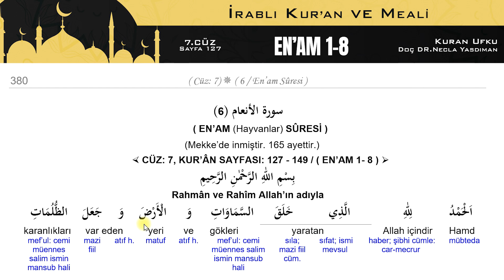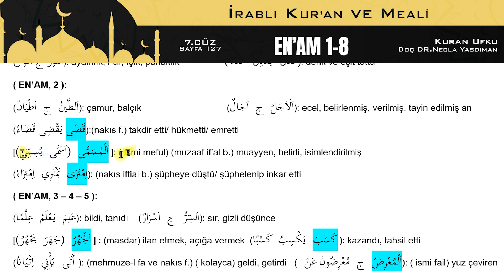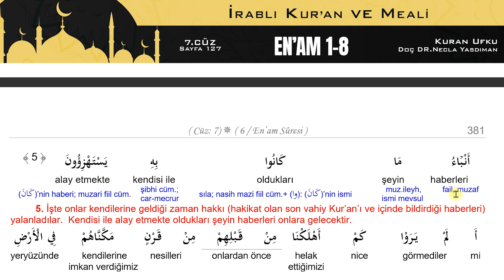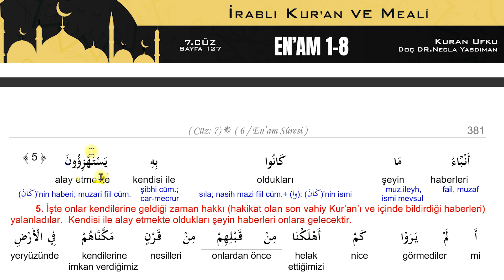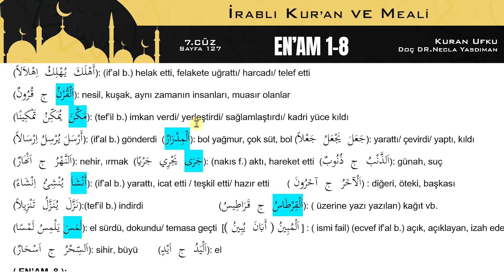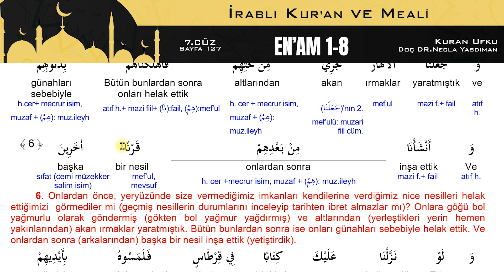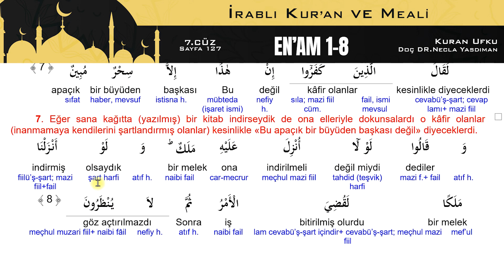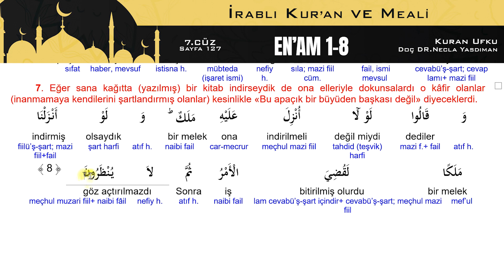127. KUR'AN SAYFASI Kelime Meali,İ'râbı,Kısa Tefsiri (EN'ÂM 1 - 8) Necla Yasdıman Kur'an Ufku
KURAN UFKU NECLA YASDIMAN

7. CÜZ
KUR'AN-I KERİM'İN 127. SAYFASI
EN'ÂM SÛRESİ  1. AYET'TEN 8. AYET'İN SONUNA KADAR
KELİME MEALİ, İ'RÂB VE KISA TEFSİRİ

BU VİDEO SERİMİZDE NECLA YASDIMAN KUR'AN UFKU KİTABINDAN İ'RÂB DERSLERİYLE SİZ İZLEYİCİLERİMİZLE BULUŞUYOR. VİDEO'DA GÖSTERİLEN KİTAP KUR'AN UFKU KİTABIMIZDIR VE BU DERSLER TAMAMEN BU KİTAP ÜZERİNDEN GİDECEKTİR. İYİ SEYİRLER DİLERİZ...